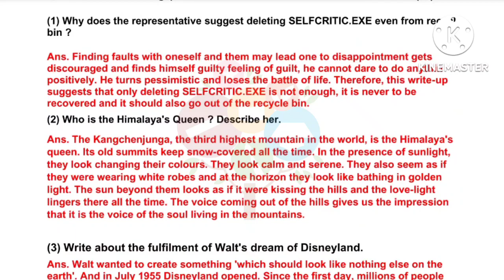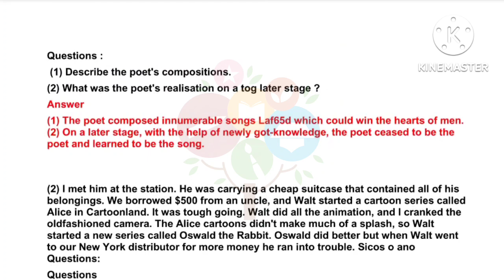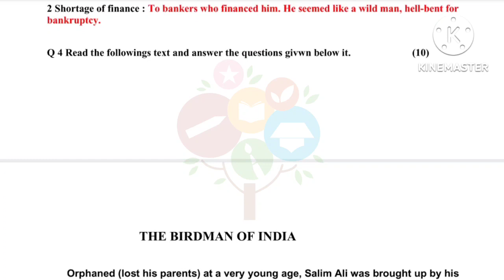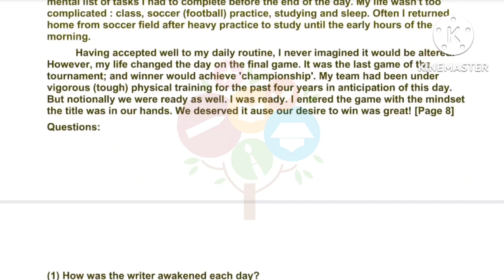ekam kasoti std 12 English july 2022 paper solution | dhoran 12 English ekam kasoti paper 27/7/22